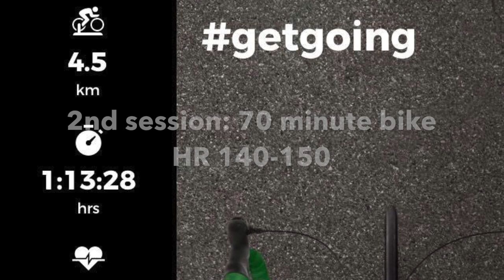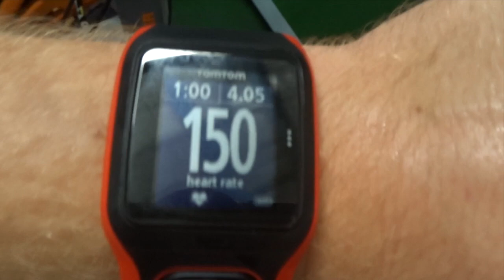Week of Training - Rowing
Just a bit of rowing really! Any questions hit me up on instagram @henryswarbrick

Songs: Tritonal - Call Me (Flighthouse Remix)
             Koni & Rakan - La Luv
             Gryffin Feat. Katie Pearlman - Nobody Compares To You